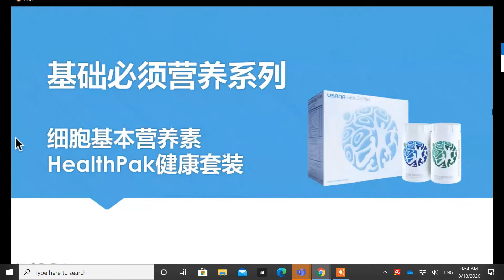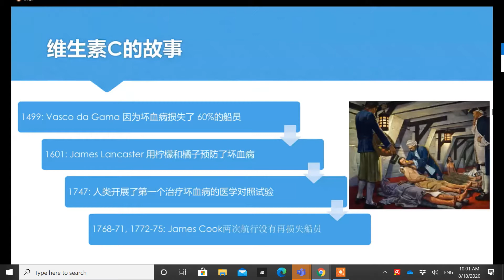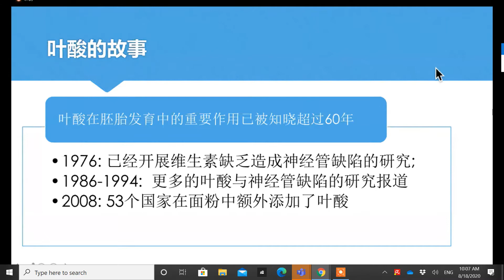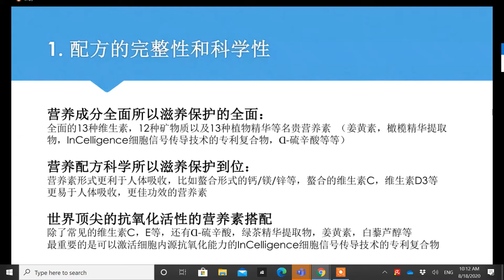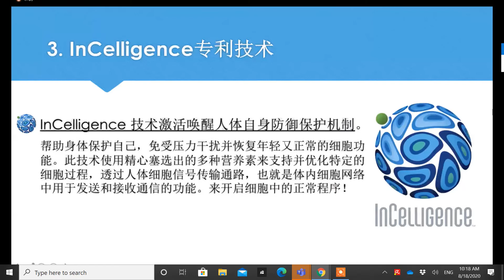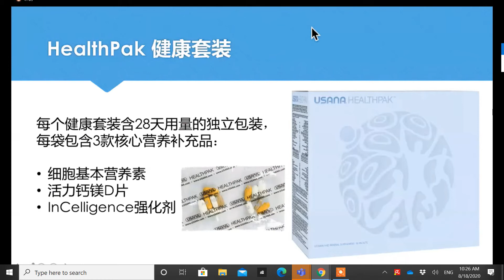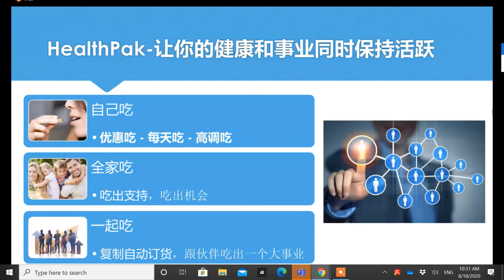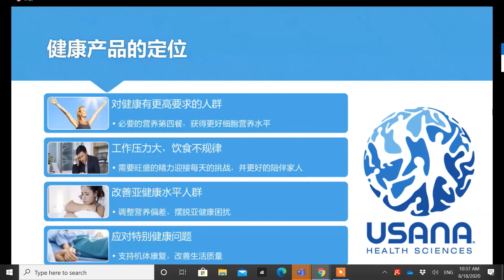David Chu 基础必须营养素系列第一堂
由徐洁玲的视频翻录，感谢原始工作的辛苦和珍贵！